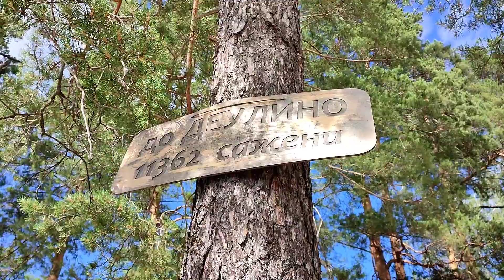Катя Ламтева - Моя Мещёрская сторона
Фотограф Рязань | Солотча
Семейные, детские и индивидуальные фотосессии.
Фотосессии:
🌿семейные и детские
🌿индивидуальные, портретные
🌿визуал-контент
🌿love story
🌿экспресс-фотосессии на прогулке (по запросу)
🌿семейные торжества, детские праздники, банкеты (по запросу)

На природе, в студии и дома. Солотча, Рязань и область.